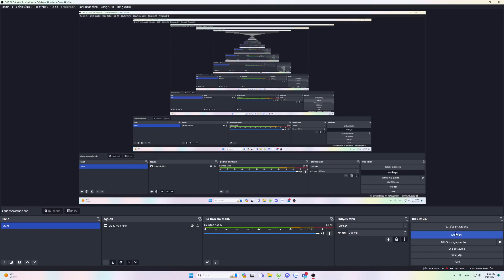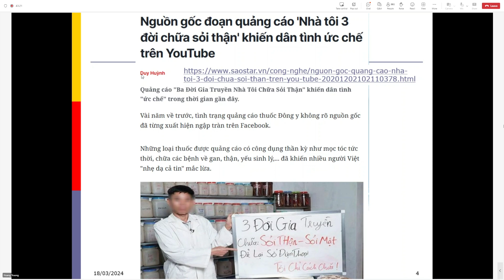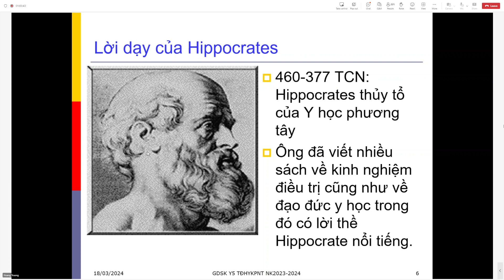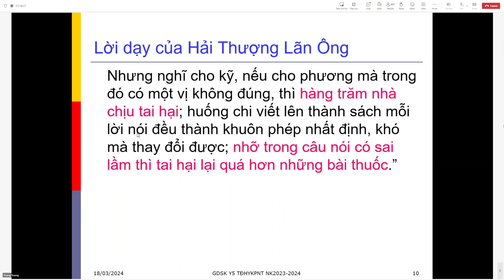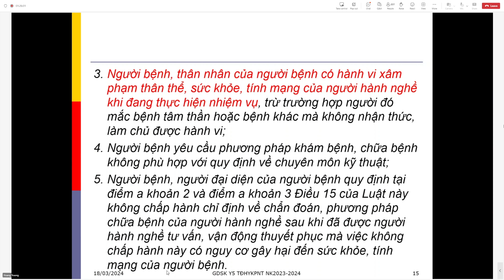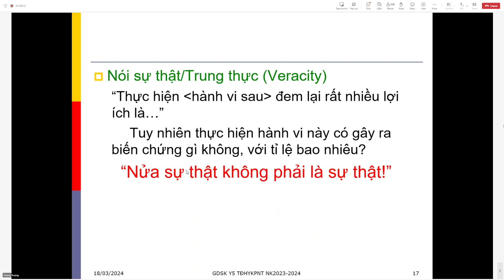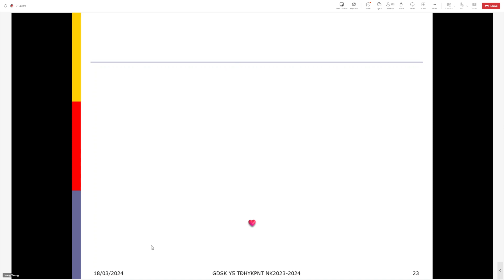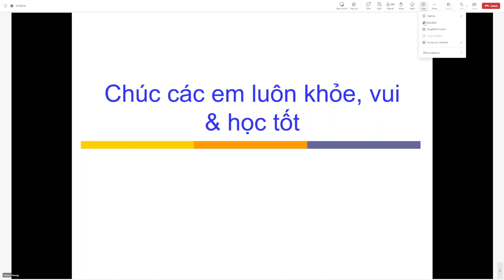Khoa Học Hành Vi - Y đức trong Giáo dục sức khỏe - 18/03/2024